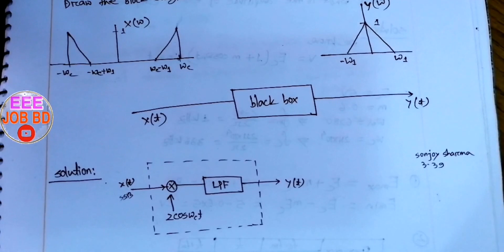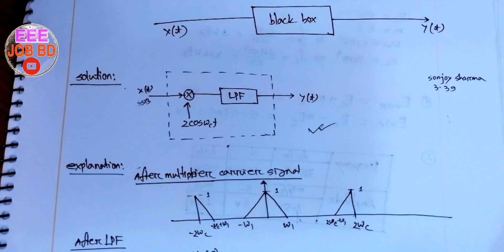BTCL-2017 Communication Question Solution || L-08 || Demodulation || EEE Job Preparation